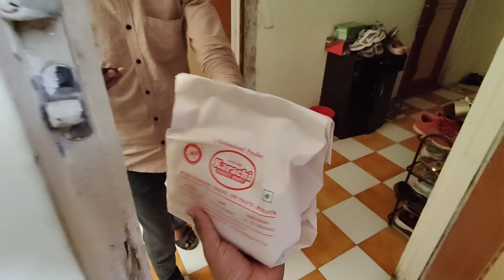Vlog #117 | Diwali celebration 2022 | 1st diwali in pune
Instagram id

Jayesh_ Jayshiva
Shivani_jayshiva